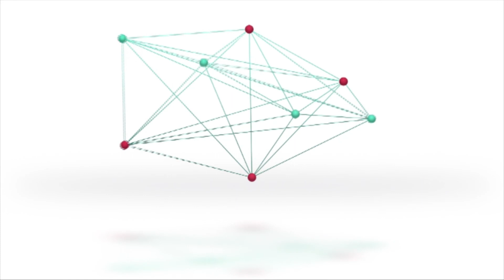Viernes 4 de Noviembre - Fiestas Patronales de la Ciudad - Padre Fernando Sepertino